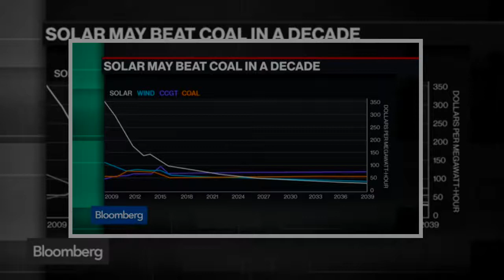Why Solar Energy May Beat Out Coal in a Decade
the declining cost in producing solar energy and his outlook for the coal industry. . Video Title Why Solar Energy May Beat Out Coal in a Decade .